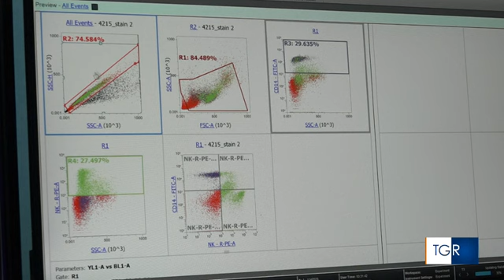RAI3 TGR PUGLIA - Vecchi e nuovi rischi del lavoro - (27-11-2023)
I dati ufficiali indicano un calo dei tumori legati all’attività professionale, ma gli esperti ritengono che il numero di casi sommersi sia molto alto.

Fonte: RAI